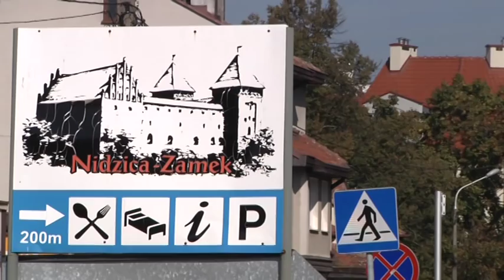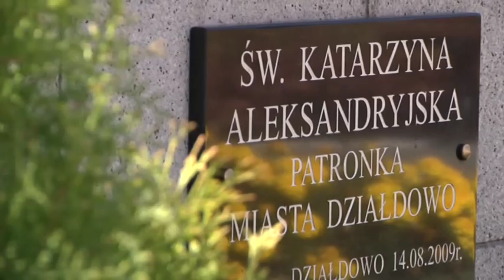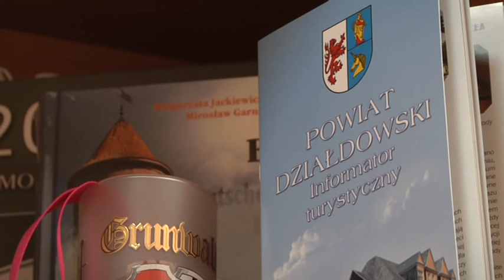ŚWIATOWY DZIEŃ TURYSTYKI